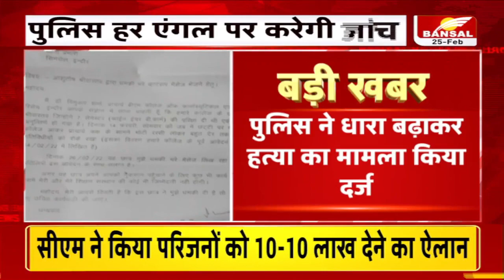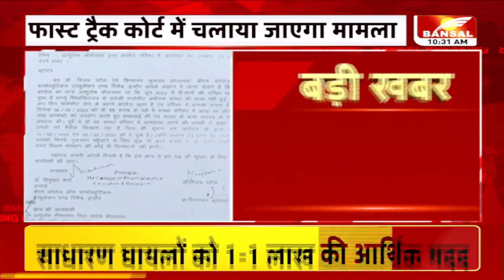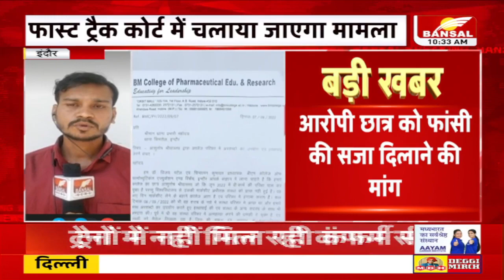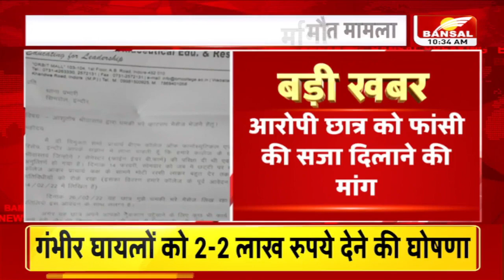पेट्रोल डालकर जलाई गई प्रिंसिपल की मौत, छात्र के खिलाफ हत्या का मामला दर्ज